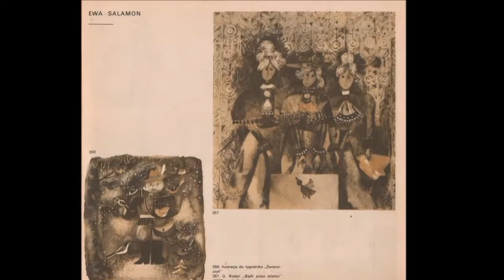Praca Ewy Salamon (1938-2011) przedstawiająca Sowy, lwa i nietoperza (pocz. lat 80.)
Bardzo baśniowa praca Ewy Salamon (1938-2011) przedstawiająca Sowy, lwa i nietoperza (pocz. lat 80.) dla czasopisma dla dzieci „Płomyczek”.
Zapraszamy na stronę do działów grafika artystyczna oraz propozycje na prezent